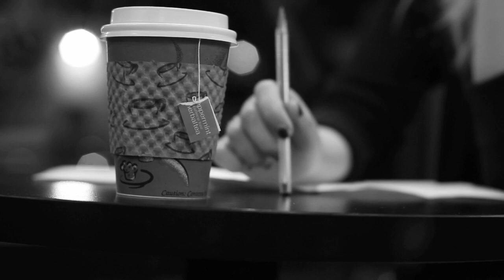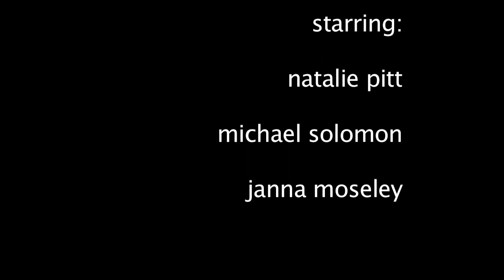a love note (circa 2009)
Once upon a time, a long time ago... I dreamed of being a cinematographer... This is one of my favorite projects that I shot gorilla style with some close friends in the sleepy town of Seal Beach.

I was a dual major at CSUF Cinematography and Visual Anthropology, i really wanted to be a documentary film maker at the time... now i teach engineering at UCI LOL what a crazy world.
this was shot Nov 2009